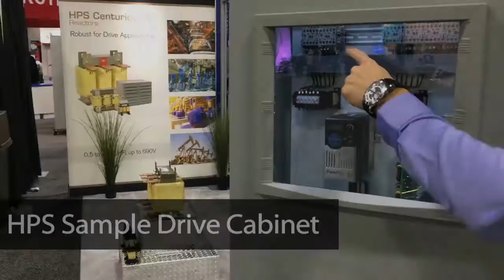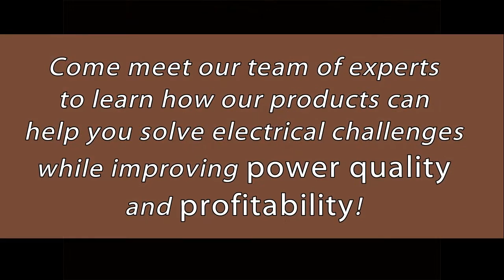HPS at Automation Fair 2016 - Day 1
Watch this video to see HPS' highlights from the first day of Automation Fair 2016, presented by Rockwell Automation. For more information about HPS' involvement in the event, please visit: